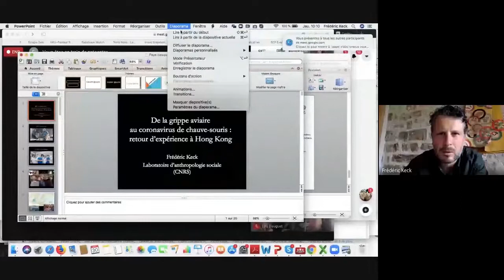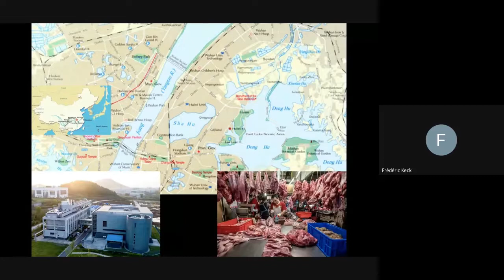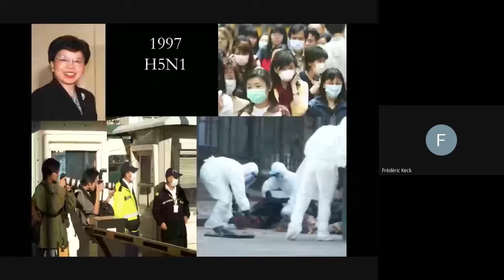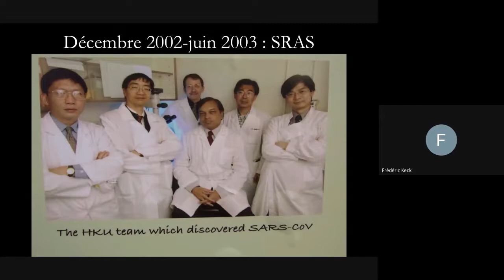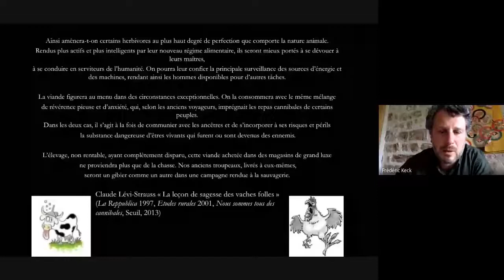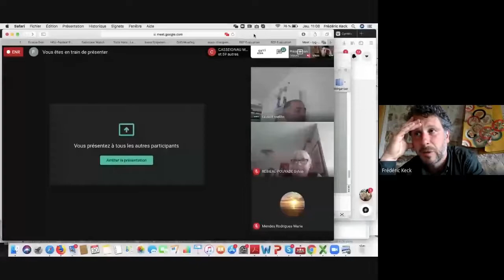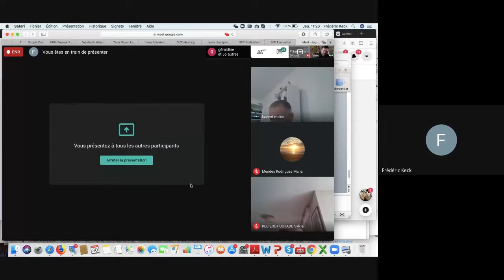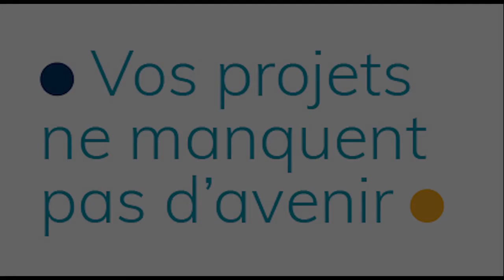Débat Sur L'épidemie De La Covid-19 - F. KECK - 30-04-20